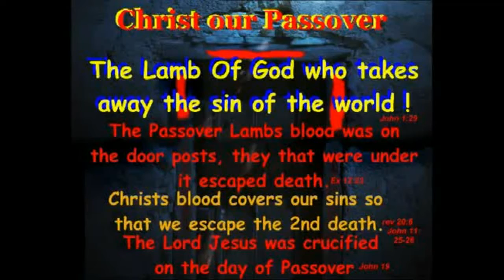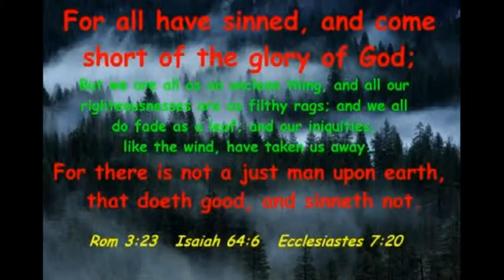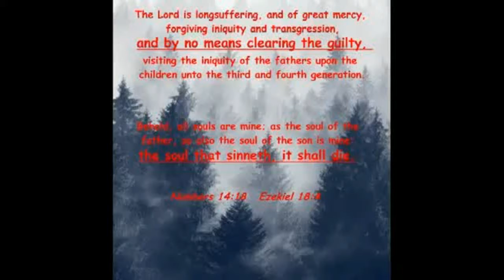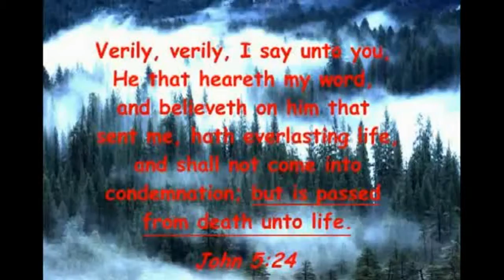Christ is Our Passover